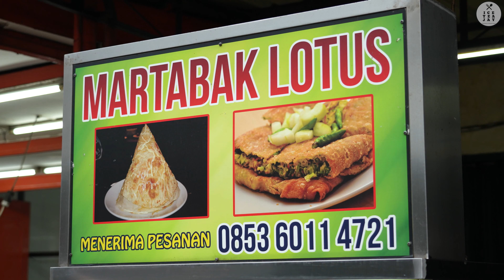Making of Egg Martabak & Roti Canai | Indonesian Street Food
Egg Martabak & Roti Canai / Indonesian Street Food
Murtabak (Arabic: مطبق) is a stuffed pancake or pan-fried bread which is commonly found in the Arabian Peninsula and Southeast Asia, notably in Saudi Arabia, Kuwait, Yemen, Indonesia, Malaysia, Singapore, Brunei, and Thailand. Depending on the location, the name and ingredients can significantly vary. The name mutabbaq in Arabic means "folded". It is a popular street food in Indonesia, Malaysia, and Singapore.

Roti canai (pronunciation: /tʃanaɪ/) or roti prata, also known as roti chenai and roti cane (/tʃane/), is an Indian flatbread dish found in several countries in Southeast Asia, especially in Brunei, Indonesia, Malaysia, Singapore and Thailand.[8] It is usually served with dal or other types of curry, but can also be cooked in a range of sweet or savoury variations made with a variety of ingredients such as meat, egg, or cheese.

Introduced around the 19th century, roti canai has become a popular breakfast and snack dish especially in the Southeast Asian countries of Malaysia and Singapore, and is one of the most famous examples of South Indian cuisine into the region.It is said that the dish was brought by Indian Muslims during the era of British Malaya and the Straits Settlements. They’re also colloquially known as "Mamak", and is served in street Mamak stalls located in both rural and urban Malaysia as well as within hawker centres in Singapore.The dish can also be found in Indonesia, especially in Medan, Sumatra, where the Indian Indonesian community is more prominent compared to the rest of the country.

▶🍔Egg Martabak

▶🍔Roti Canai

▶🏠 Martabak Lotus
▶ 📍 Jl. S. Parman No.52, Petisah Tengah, Kec. Medan Petisah, Kota Medan, Sumatera Utara 20111